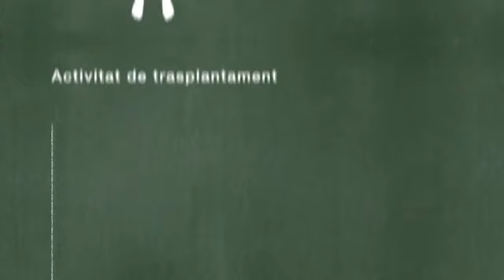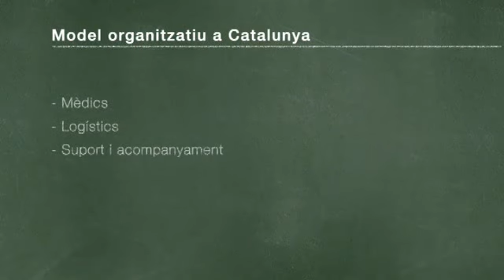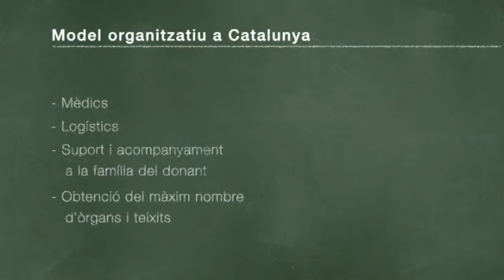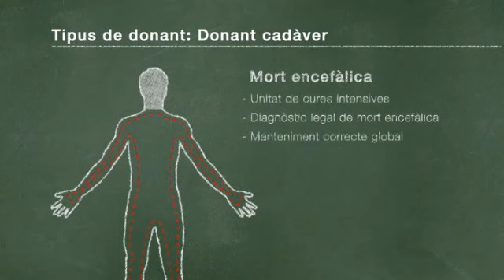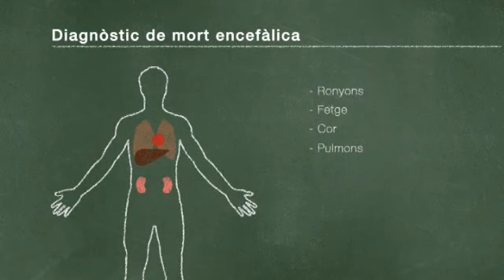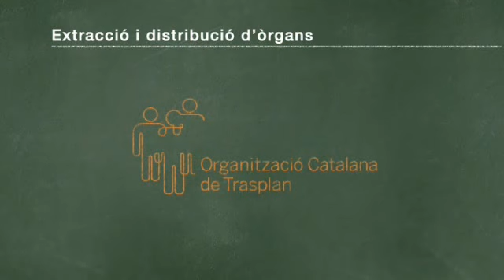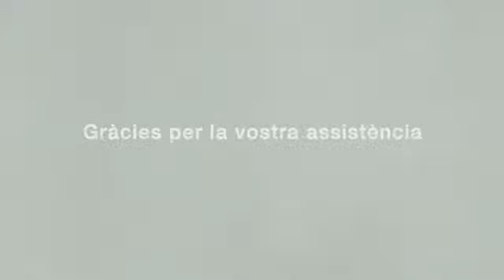Tot el que cal saber per donar vida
Apreneu per decidir. Us expliquem en detall tot el procés de donació i trasplantament.